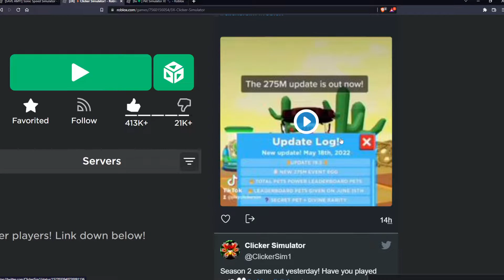Clicker Sim 275M Egg Preview